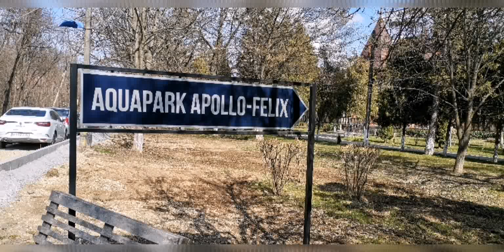Băile Felix 💙 - Ștrand Apollo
💥Afară 5° , în apă 38° minunat 👍

💙 Ştrandul Apollo din Băile Felix este deschis tot timpul anului , indiferent de anotimp.
Mai multe detalii despre acest ștrand v-am lăsat în video. Sper că v-am fost de folos.
Salutări tuturor, sănătate și bucurii alături de cei dragi vouă! 💙